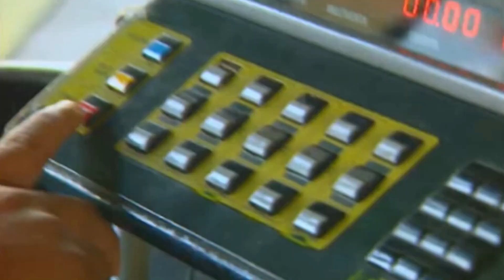100%LUCHA - Tito Morán Titantron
100%LUCHA //LUK 100%

Bienvenidos gente a un nuevo vídeo de 100%LUCHA, hoy veremos el videoclip o también llamado titantron de Tito Morán, El Colectivero.
Fue utilizado desde el 2007 hasta el 2008.

Un like o una suscripción siempre vienen bien, así que ya saben.